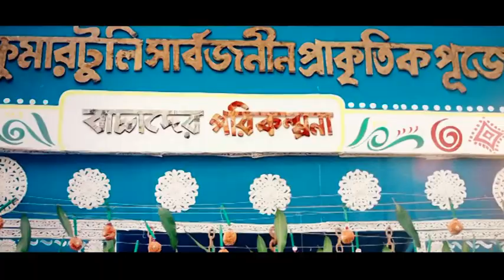Nerolac Sera PARA Mood board Film